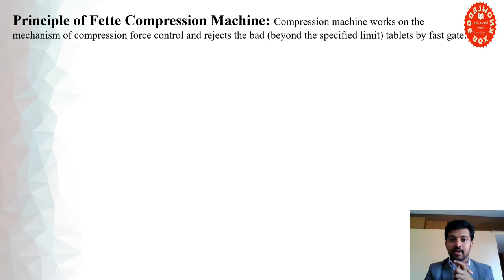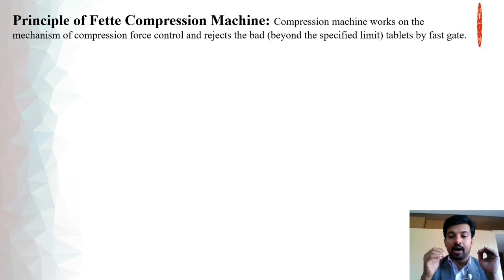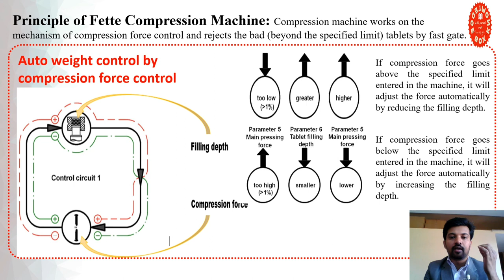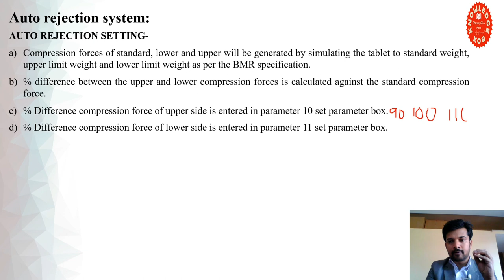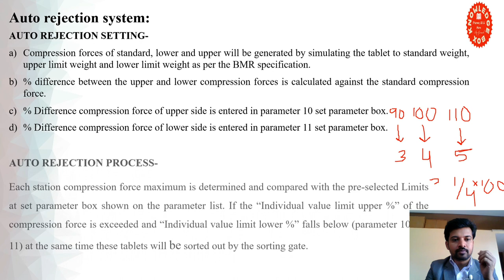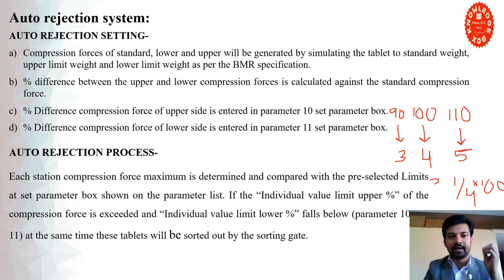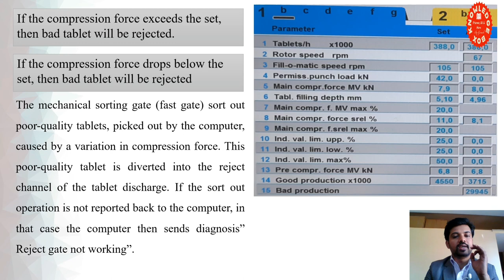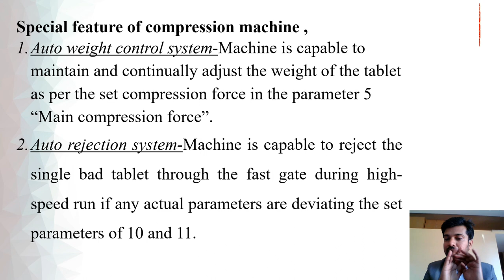FETTE AWC Principle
FETTE AWC ,Weight control and rejection Principle explained.